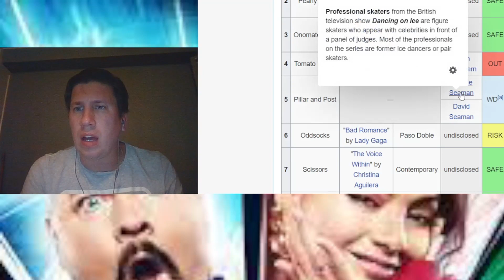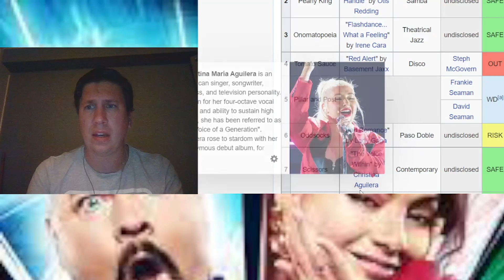The Masked Dancer Uk Season 2 Episode 5 All Performances & Reveal - Reaction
Besides Eurovision , I am a HUGE fan of Talent shows and .. The Masked Dancer is back for season 2 in the UK  ..